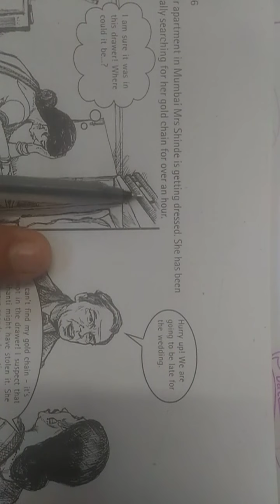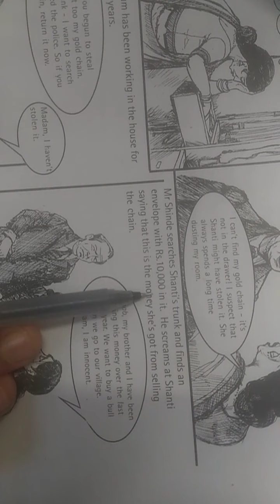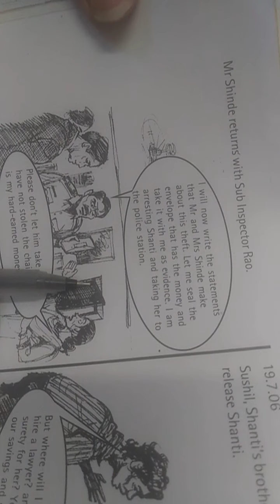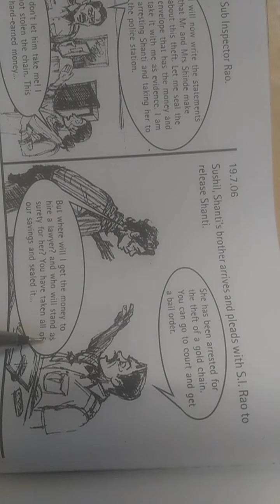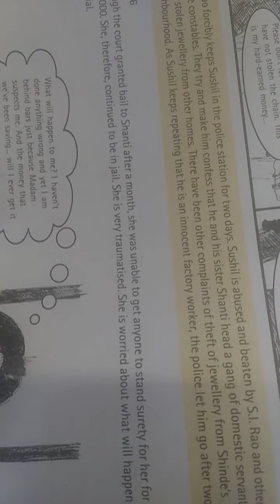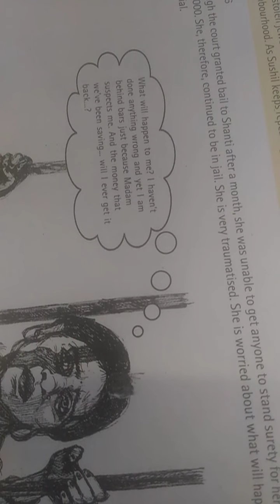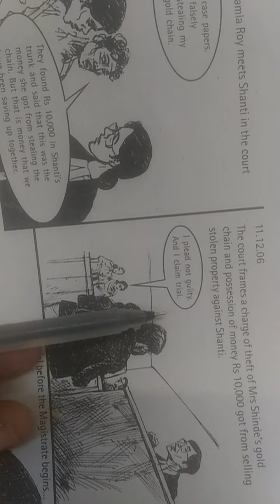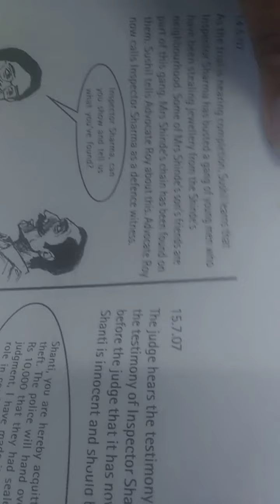NKJ Std 8 civics ch6p1